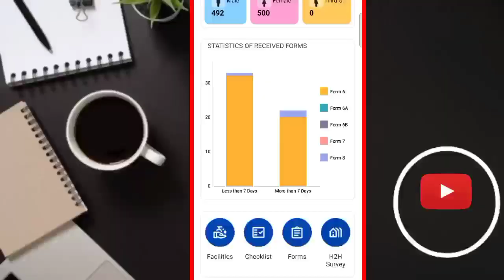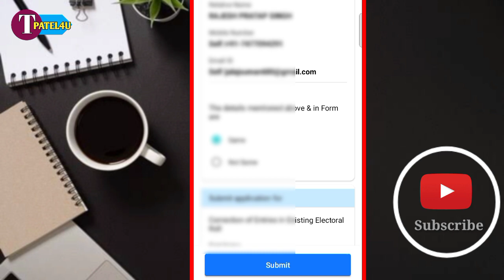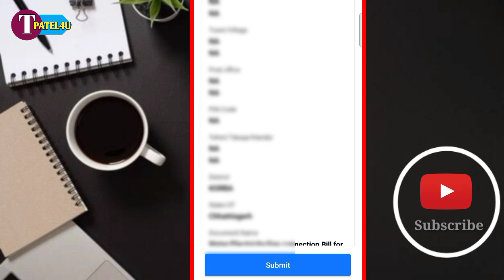Blo app checklist form 6 6A 6B 7 8 check kare | how to check blo form 8 7 6a 6b | 2023